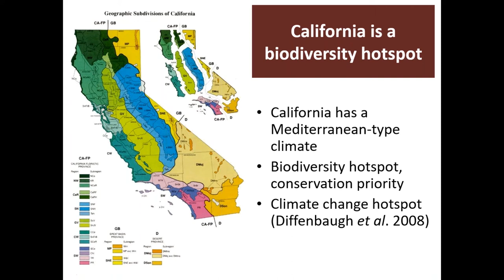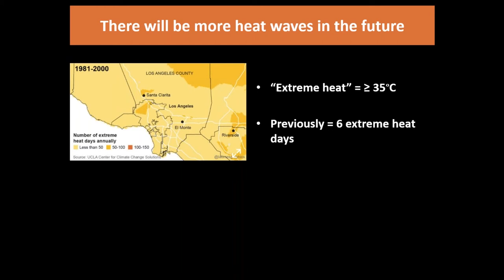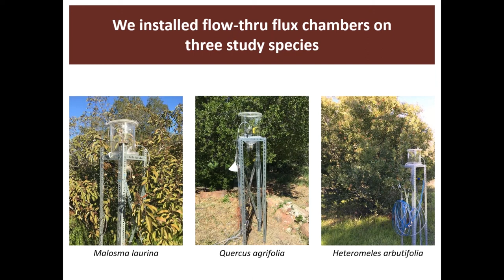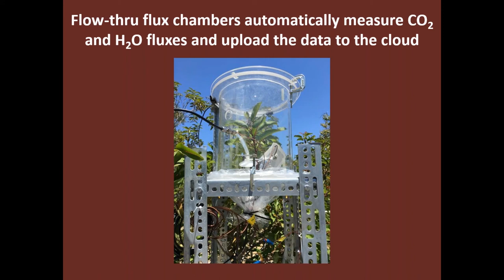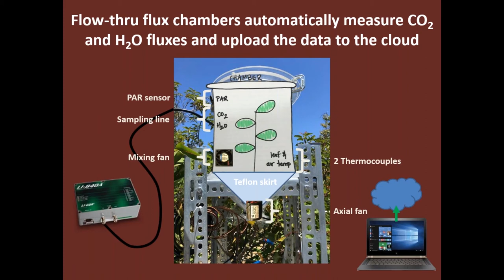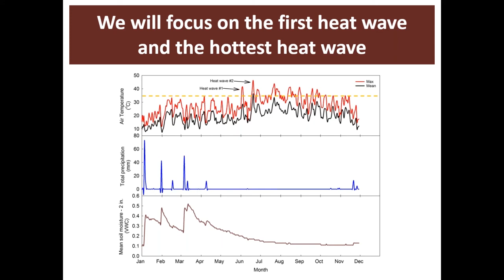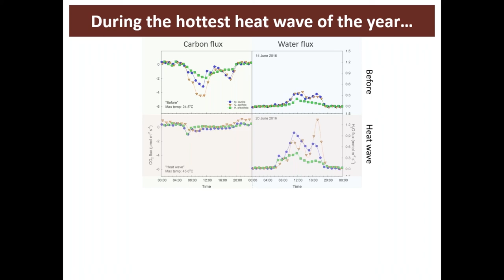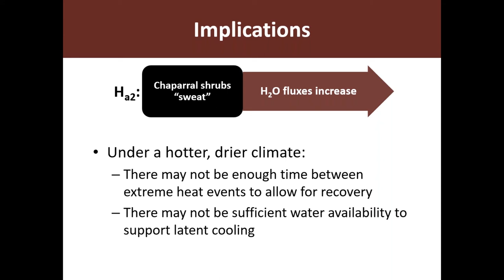Chaparral response to heat waves: Extreme heat reduces the carbon gain of chaparral shrubs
Presented at the 3rd California Chaparral Symposium: Global Change and the Vulnerability of Chaparral Ecosystems May 14, 2018

Presenter: Alex Pivovaroff (UCLA)